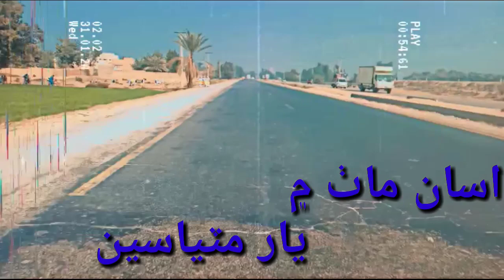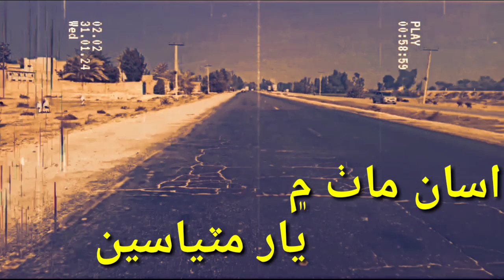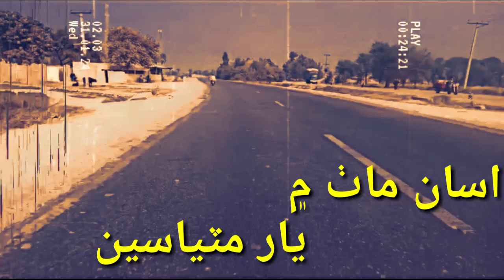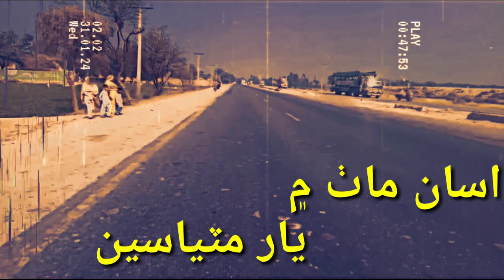tuhnje goth khaa///new sindhi songs 2024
subscription
my chanle and wach